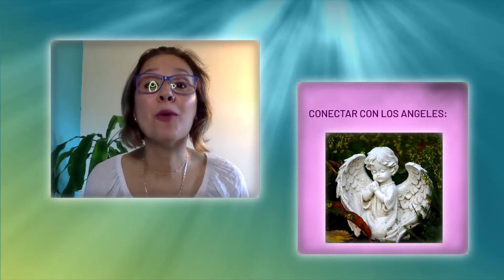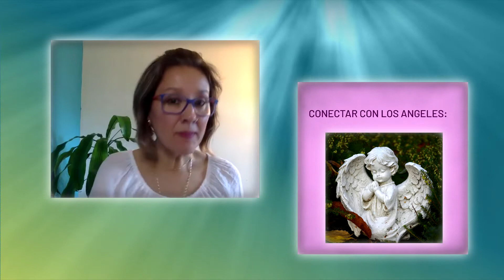Mensaje de los ángeles con Mónica Feria: Ángel de la Creatividad. "Agradece".